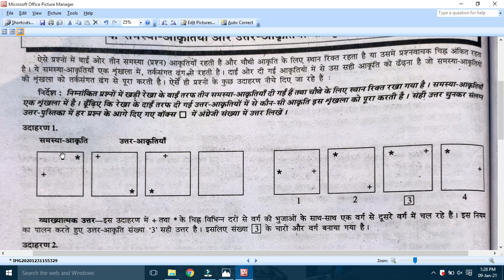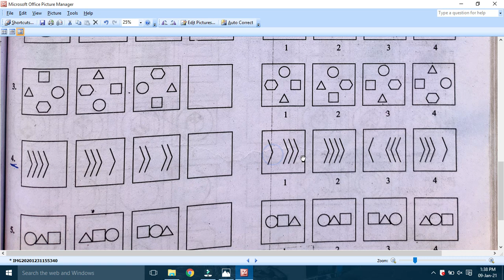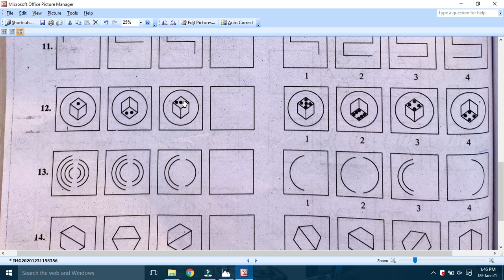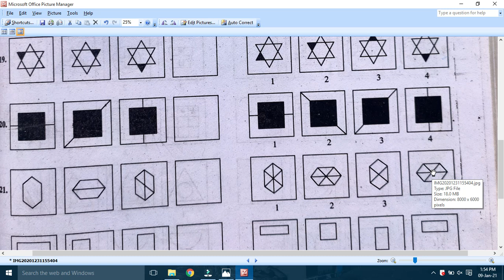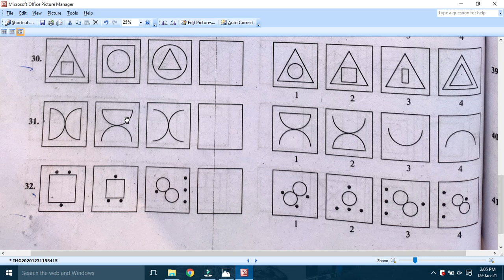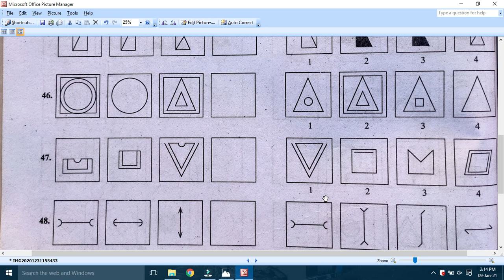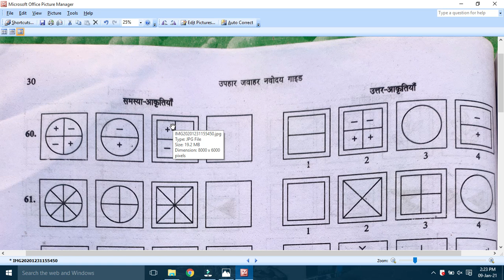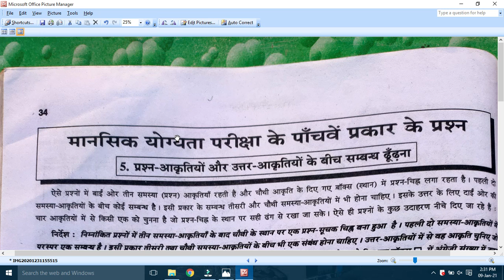Series | शृंखला | Shrinkhala | Series Reasoning Questions | शृंखला तर्क प्रश्न Non Verbal Reasoning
Series | शृंखला | Shrinkhala | Shrnkhala | Series Reasoning Questions | शृंखला तर्क प्रश्न  | Non Verbal Reasoning  | what is series | How To Solve Series reasoning
series
‍ˈसिअरीज़्‌
noun
1.
a number of things that happen one after another and are of the same type or connected
शृंखला (क्रम से घटित होने वाली एक जैसी या संबंधित घटनाएँ), सिलसिला

What is the definition of a series?
noun,plural se·ries. a group or a number of related or similar things, events, etc., arranged or occurring in temporal, spatial, or other order or succession; sequence. a number of games, contests, or sporting events, with the same participants, considered as a unit: The two baseball clubs played a five-game series.

श्रृंखला की परिभाषा क्या है?
संज्ञा, बहुवचन शृंखला। एक समूह या कई संबंधित या समान चीजें, घटनाएं आदि, जो अस्थायी, स्थानिक, या अन्य क्रम या उत्तराधिकार में व्यवस्थित या घटित होती हैं; अनुक्रम। समान प्रतिभागियों वाले कई खेलों, प्रतियोगिताओं या खेल आयोजनों को एक इकाई के रूप में माना जाता है: दो बेसबॉल क्लबों ने पांच-खेलों की श्रृंखला खेली।

What is a series in literature?
What is the definition of a series in math?
Mathematical Series: Formula & Concept - Video & Lesson ...
A mathematical series is the sum of a list of numbers that are generating according to some pattern or rule. For example, '1+3+5+7+9' is a mathematical series - the sum of the first five odd numbers.

गणित में श्रृंखला की परिभाषा क्या है?
गणितीय शृंखला: सूत्र और अवधारणा - वीडियो और पाठ ...
गणितीय श्रृंखला उन संख्याओं की सूची का योग है जो किसी पैटर्न या नियम के अनुसार उत्पन्न हो रही हैं। उदाहरण के लिए, '1+3+5+7+9' एक गणितीय श्रृंखला है - पहली पांच विषम संख्याओं का योग।

What is series and types?
A series is an infinite addition of an ordered set of terms. The infinite series often contain an infinite number of terms and its nth term represents the nth term of a sequence. A series contain terms whose order matters a lot.

सीरीज क्या है और प्रकार?
एक श्रृंखला पदों के क्रमबद्ध सेट का एक अनंत जोड़ है। अनंत श्रृंखला में अक्सर अनंत संख्या में पद होते हैं और इसका nवाँ पद अनुक्रम के nवें पद का प्रतिनिधित्व करता है। एक श्रृंखला में ऐसे शब्द होते हैं जिनका क्रम बहुत मायने रखता है।
Series
शृंखला
अध्ययन क्षेत्र
गणित में, एक श्रृंखला, मोटे तौर पर, किसी दी गई प्रारंभिक मात्रा में एक के बाद एक अनंत संख्या में मात्राएँ जोड़ने की प्रक्रिया है। श्रृंखला का अध्ययन कैलकुलस और उसके सामान्यीकरण, गणितीय विश्लेषण का एक प्रमुख हिस्सा है
series
series reasoning
series test
series test reasoning bstc 2023
series name
series to watch
सीरीज बोर्ड कैसे बनाए
सीरीज कैसे बनाया जाता है
series and parallel circuits
t series
ऊँ नम शिवाय
ऊँ
series hindi
series कैसे बनाएं
fun series कॉमेडी
रीजनिंग series
रामायण serial
web series रोमांटिक
राजनीति web series
शैक्षिक परिदृश्य test series
series 2o23,
sankhya shrinkhala in Hindi,
shrinkhala parikshan in Hindi,
series non verbal reasoning,
series non verbal reasoning tricks,
series non verbal reasoning tricks in Hindi,
series non verbal reasoning ssc cgl,
series non verbal reasoning ssc,
series non verbal reasoning tricks wifistudy,
series non verbal reasoning tricks ssc cgl,
series non verbal reasoning tricks ramakant kumar sir,
verbal non verbal reasoning,
shrinkhala non verbal reasoning,
non verbal reasoning by ramakant sir,
non verbal series reasoning tricks,
non verbal reasoning in hindi,
non verbal reasoning tricks in hindi,
verbal reasoning in hindi,
non verbal reasoning ssc cgl,
non verbal reasoning by Ramakant Kumar Raj,
non verbal series reasoning ssc gd 2023,
non verbal reasoning 2023,
non verbal series reasoning bstc 2023,
non verbal reasoning 3d shapes,
non verbal reasoning 3d rotation,
series
series test
series reasoning tricks
series reasoning tricks nonverbal
non verbal reasoning all chapter
series reasoning
series reasoning ssc cgl
series reasoning ssc gd
series reasoning questions
series full episodes
series full episodes in Hindi
series reasoning tricks ssc cgl
शृंखला
श्रृंखला परीक्षण
श्रृंखला परीक्षण रीजनिंग
श्रृंखला परीक्षण रीजनिंग trick
श्रृंखला परीक्षण रीजनिंग trick ssc gd
श्रृंखला परीक्षण रीजनिंग
श्रृंखला किसे कहते हैं
shrrnkhala kise kahate hain
what is the series
serial kise kahate hain
series kise kahate hain
श्रृंखला परीक्षण रीजनिंग trick  scc
श्रृंखला परीक्षण रीजनिंग bank
श्रृंखला परीक्षण रीजनिंग railway
Shrinkhala
shrinkhala reasoning
shrinkhala parikshan
shrinkhala parikshan reasoning
shrinkhala parikshan non verbal reasoning
shrinkhala reasoning ssc gd
shrinkhala reasoning ssc
shrinkhala reasoning railway
shrinkhala reasoning bank
shrinkhala series
shrinkhala kise kahate hain
bank
railway
ssc